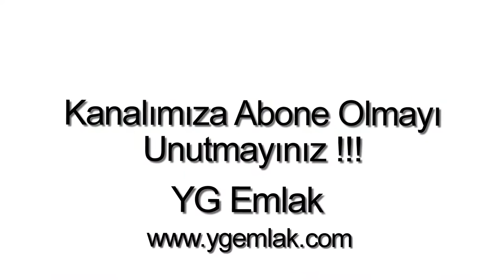Bodrum Gümüşlükte Satılık Ev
Bodrum Gümüşlükte, 2 Oda, 1 Salon, 1 Amerikan Mutfak, 1, WC, 1 balkon, 85 m2, Yüzme havuzu, Cafe, Fitness, Güvenlik, Kapıcı hizmeti, Deniz manzaralı, Doğa manzaralı, Şehir manzaralı, Krediye uygun, Satılık apartman Dairesi.